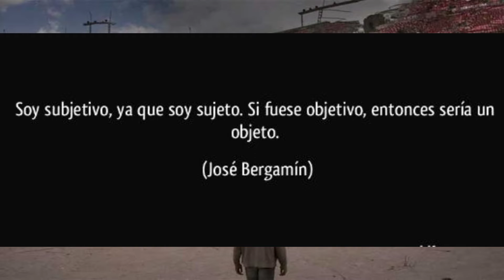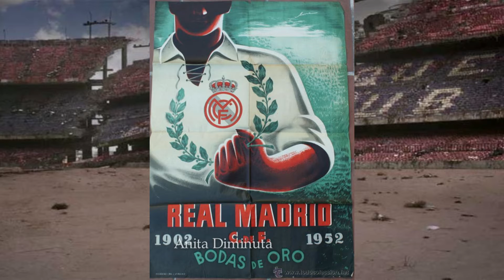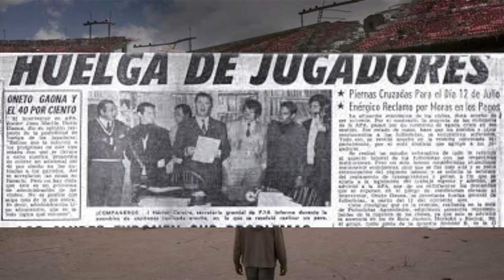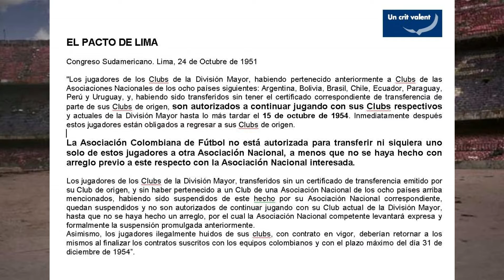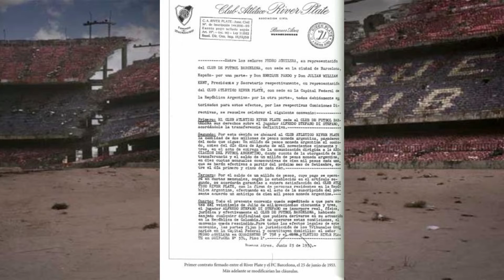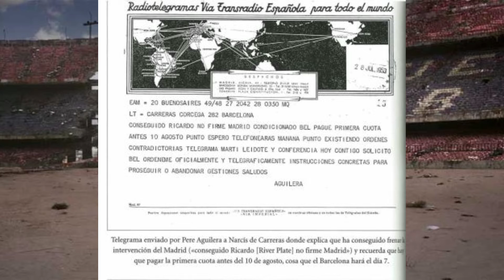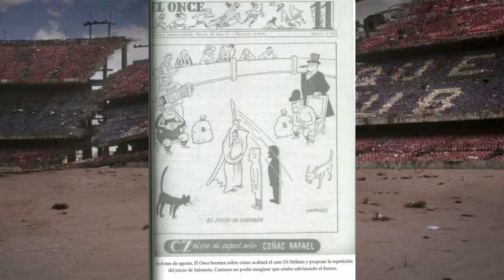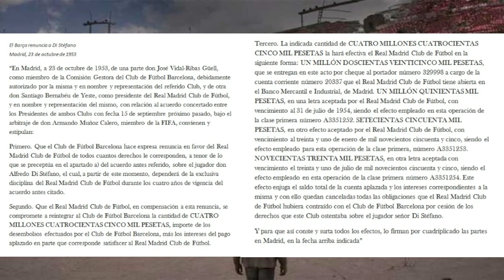Capítulo 4: El verano que cambió la historia / El fichaje de Di Stefano / ¿Por qué el Barça 'sólo'..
En este cuarto capítulo vamos a contar con todo lujo de detalles el verano que cambió la historia: el fichaje de Alfredo Di Stefano. Narramos toda la crónica de ese verano en el que la saeta rubia fue fichado por el Barça. Si queréis saber más os invitamos a escuchar el podcast.

Si eres de otro equipo de fútbol y crees que este no es tu programa, estás equivocado, porque nuestro contenido es ideal también para que los demás aficionados comprendan la historia del Barça. Al más puro estilo de Golstalgia.

Recuerda que nos ayuda muchísimo a crecer y a que este video se pueda compartir en más plataformas si das a ‘me gusta’, compartes o nos dejas un comentario.

Mostrar